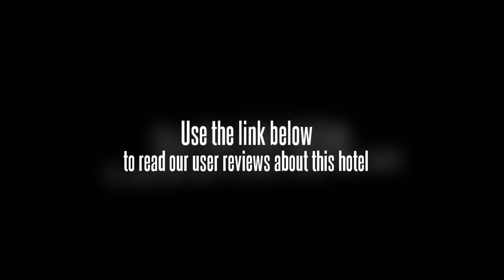Good Luck Hotel Wuyi Flagship Store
Fuzhou University and Fujian Agriculture and Forestry University are within a 20 minute drive from the Good Luck Hotel Wuyi Flagship Store. Fuzhou city centre is within an easy 10 minute drive from the hotel. Families can rest assured there is enough space for them to spread out in the large family-friendly rooms.